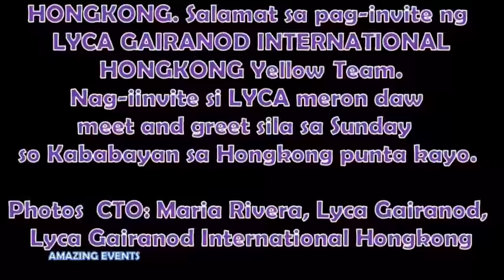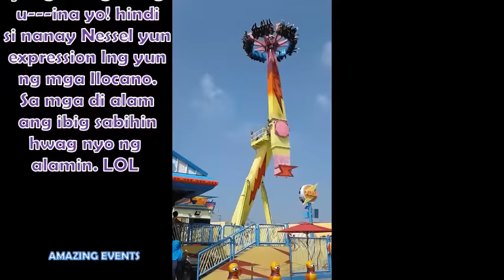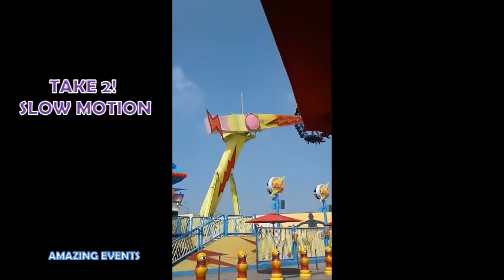NAKU!!! Ang Tapang Mo LYCA! Sigaw ng Isang Nag aalala at Nagmamahal na INA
WOW! Lyca and Her Mommy Nessel Were Invited to Hongkong - Maka pagrelax at Magbigay ng Saya sa FILIPINO COMMUNITY.

Ang ganda ng suot n'yang MICKEY MOUSE vintage sweater, bagay na bagay at comfi sa kanya. Pwede ring orderin sa
AMAZON YUng IPHONE earphones match na match.